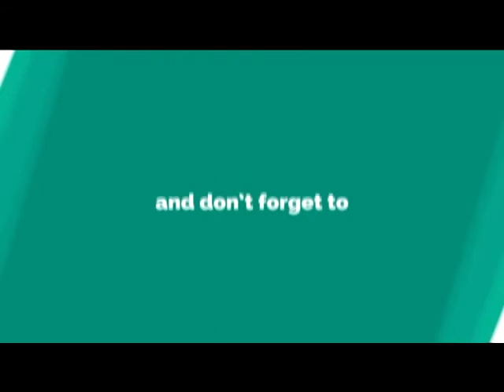होली की शुभकामनाएं 2018